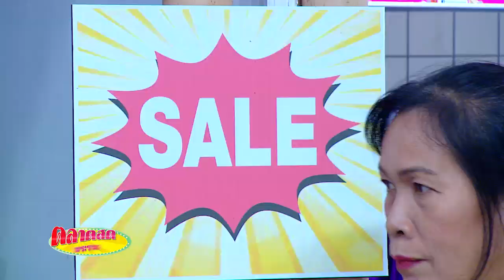แสวงบุญกับรถเมล์ที่อินเดีย I ตลาดสดพระราม ๔(4/4) I 10 พ.ย. 2562